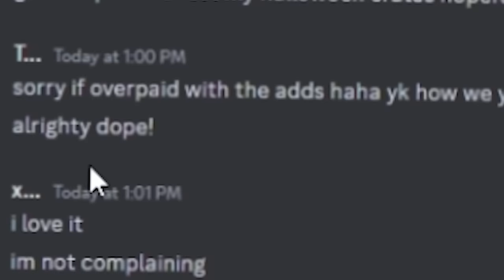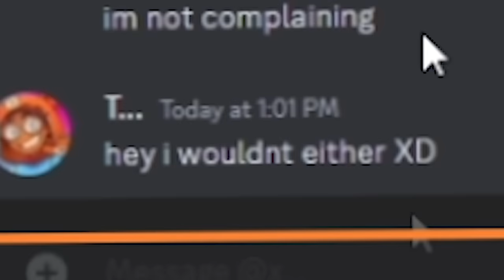i Spent $70,000 for #1 CORRUPTED CAMERAMAN.. in Toilet Tower Defense!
Today, in this skibidi toilet tower defense.. i spent $70,000 robux on Halloween scary crates to get the 1st ever corrupted cameraman! This roblox vid was super fun and insane!

This is a Roblox Skibidi Toilet game named Toilet Tower Defense! Maybe skibidi toilet like skibid toilet, skibi skibidi toilet, and skibidy toilet, skibi, skidi, skivee, skiddi, skibbi , skibiddy, The latest episode was ep 65 / episode 65 it had the skibidi scientist toilet, g-man decoy, scientist tvman , glitch cameraman, glitch plungerman Next is ep 66 / episode 66!